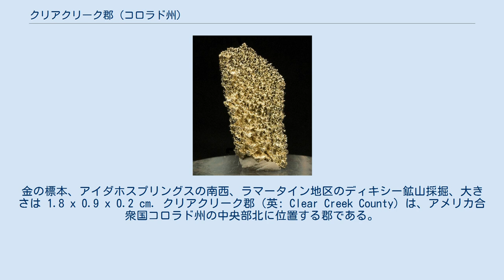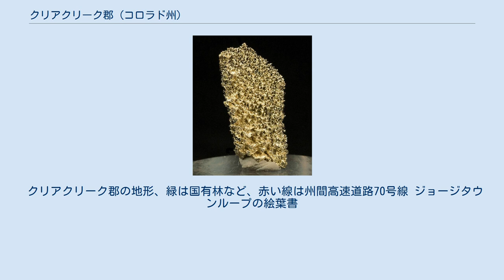クリアクリーク郡 (コロラド州)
金の標本、アイダホスプリングスの南西、ラマータイン地区のディキシー鉱山採掘、大きさは 1.8 x 0.9 x 0.2 cm. クリアクリーク郡（英: Clear Creek County）は、アメリカ合衆国コロラド州の中央部北に位置する郡である。
2010年国勢調査での人口は9,088人であり、2000年の9,322人から2.5％減少した。
郡庁所在地はジョージタウン（人口1,034人）であり、同郡で人口最大の町はアイダホスプリングス（人口1,717人）である。
クリアクリーク郡はロッキー山脈の中にあるが、デンバー・オーロラ・ブルームフィールド大都市圏およびデンバー・オーロラ・ボルダー広域都市圏に属している。
 クリアクリーク郡は1861年11月1日にコロラド準州によって創設された最初の17郡の１つである。
ギルピン郡と共に創設当時の領域が変わっていないことでは、2つしかない郡の1つである。
郡名は大陸分水界から下って郡内を流れるクリア・クリーク（小川）に因んで名付けられた。
当初の郡庁所在地はアイダホスプリングスだったが、1867年に現在のジョージタウンに移された。
 アメリカ合衆国国勢調査局に拠れば、郡域全面積は396.46平方マイル (1,026.8 km2)であり、このうち陸地は1,024.2平方マイル (3,970.3 km2)、水域は1.01平方マイル (2.6 km2)で水域率は0.25％である。
 クリアクリーク郡の地形、緑は国有林など、赤い線は州間高速道路70号線 ジョージタウンループの絵葉書